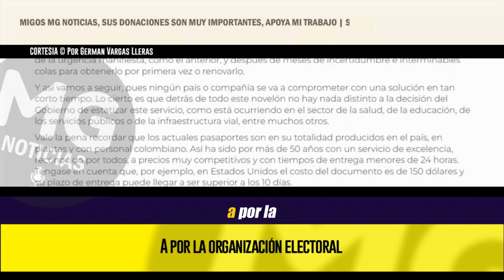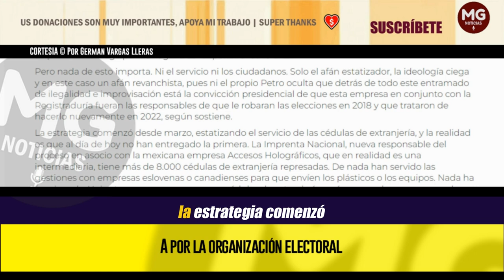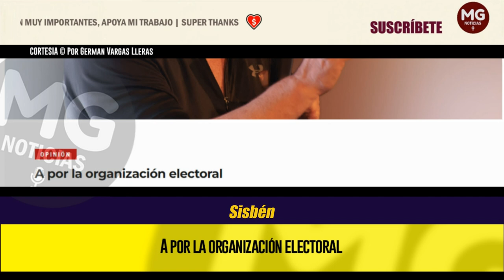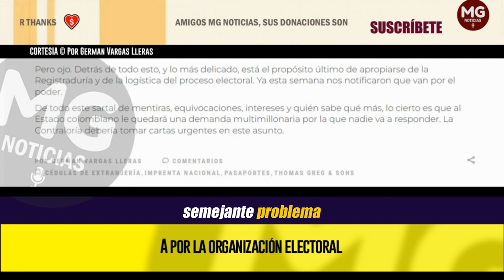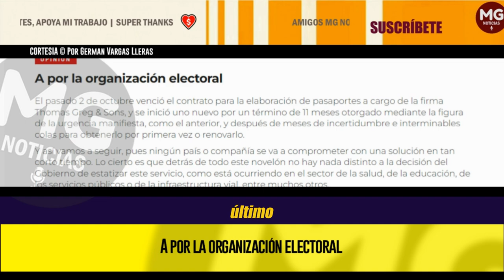ADVERTENCIA GERMÁN VARGAS LLERAS ⚠️🔴 "A por la organización electoral"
El pasado 2 de octubre venció el contrato para la elaboración de pasaportes a cargo de la firma Thomas Greg & Sons, y se inició uno nuevo por un término de 11 meses otorgado mediante la figura de la urgencia manifiesta, como el anterior, y después de meses de incertidumbre e interminables colas para obtenerlo por primera vez o renovarlo.